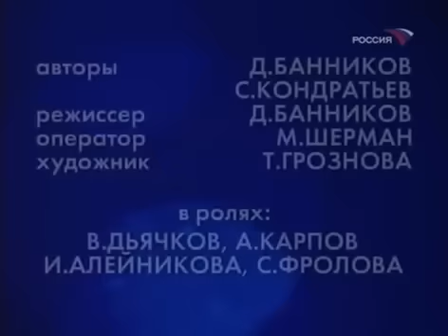Случай с временным регистрацией. Казахстан.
Казахстанцы, получившие временную регистрацию, должны платить налог - МНЭ РК